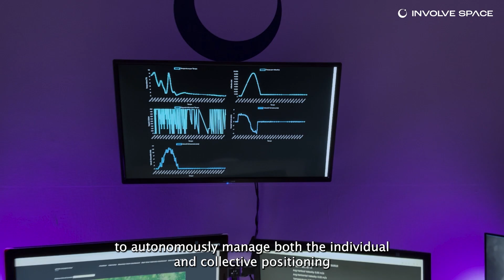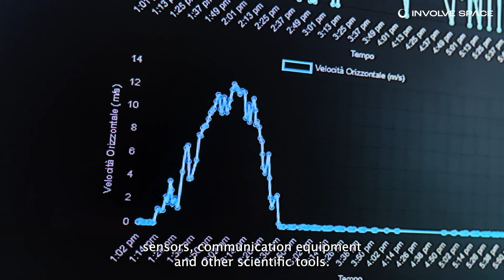Insight from above, Impact on the ground - Involve Space corporate video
Involve Space is the only Italian supplier of stratospheric flights, and one of the leading in Europe, with more than 25 successful launches in the last 2 years.

We offer Stratostats, a pseudo-satellite platform for aerospace launches for testing, Earth observation, defense and telecommunications missions.

Stratostats can be controlled by Neurostar, an innovative intelligent software to autonomously manage both the individual and collective positioning of networks of stratospheric balloons.

Our long-term strategy involves the development of our constellation of stratospheric balloons, called LoonHive, which will operate at altitudes between 20.000 and 30.000 meters.

The strategy involves the deployment of several small decentralized constellations that can operate in areas of interest and therefore of economic density.